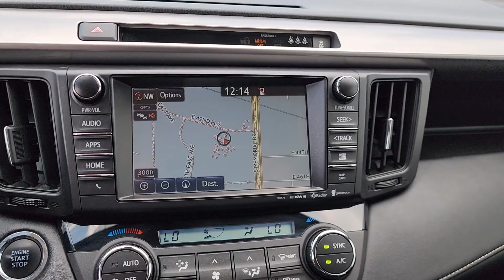2017 TOYOTA RAV4 Tulsa, Broken Arrow, Bixby, Joplin, Owasso PD025728B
Used 2017 TOYOTA RAV4  available in 4208 South Memorial Drive, Tulsa, Oklahoma at Audi Tulsa. Servicing the Tulsa, Broken Arrow, Bixby, Joplin, Owasso, OK area.

Audi Tulsa
4208 South Memorial Drive